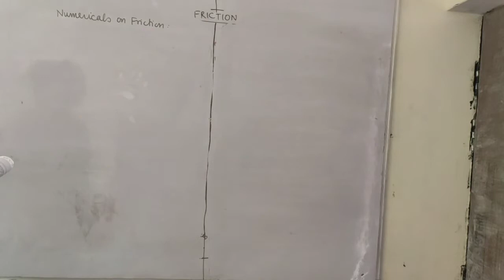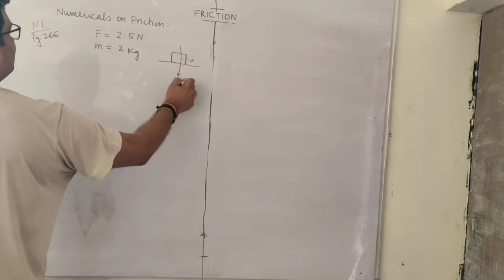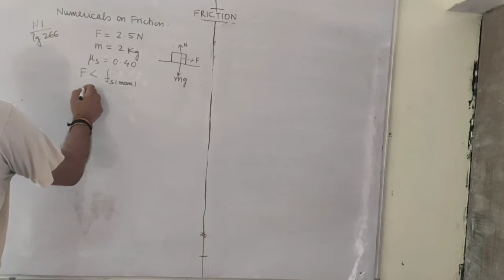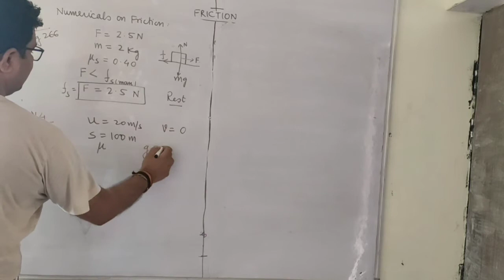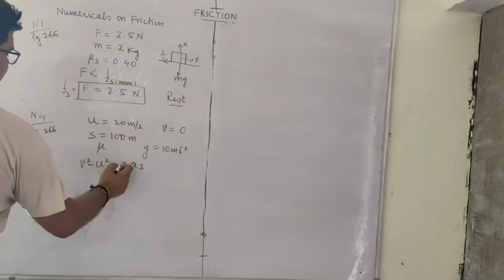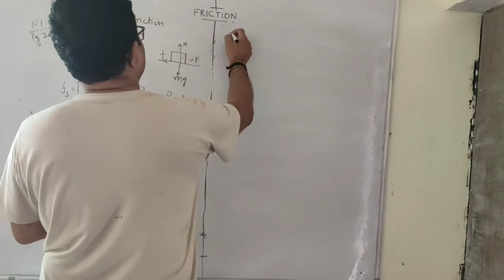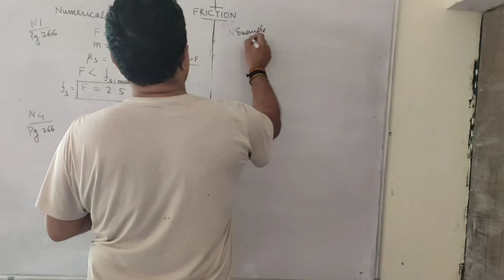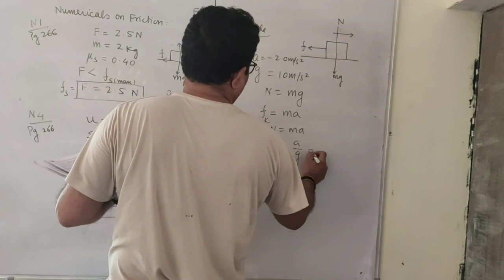Friction Lecture 30